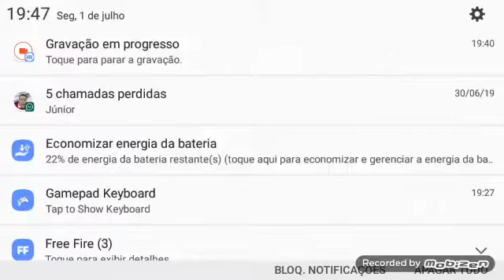Sans e papyrus